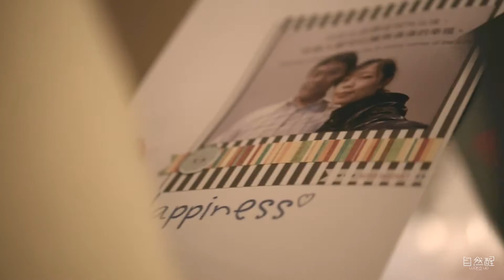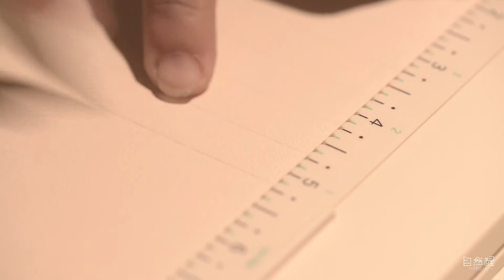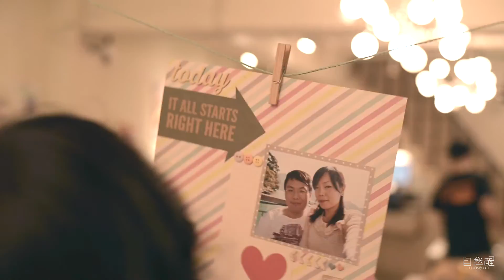婚前手作Party